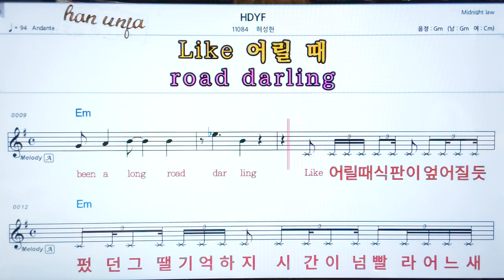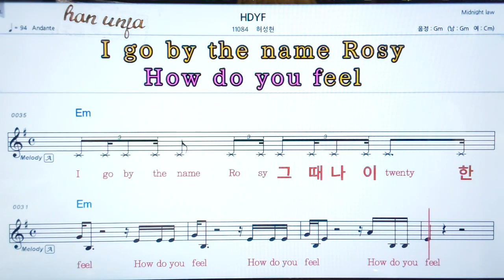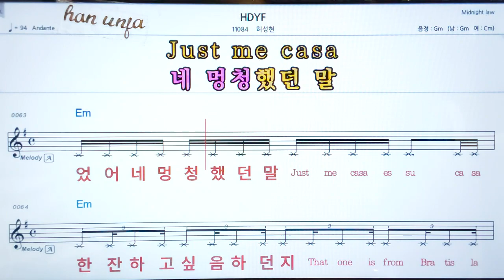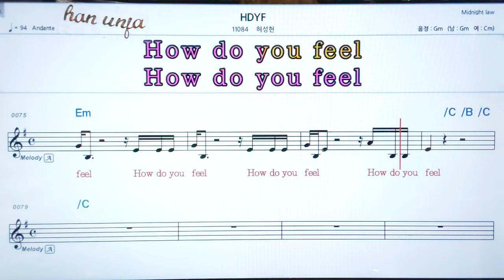💖HDYF/허성현 👍코드,악보, 가사 ,Karaoke*카라오케 반주